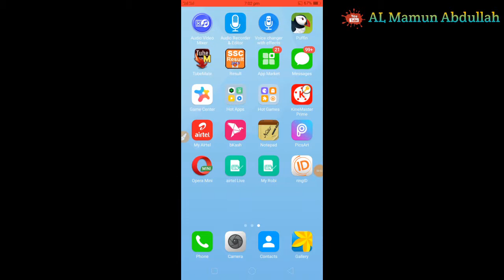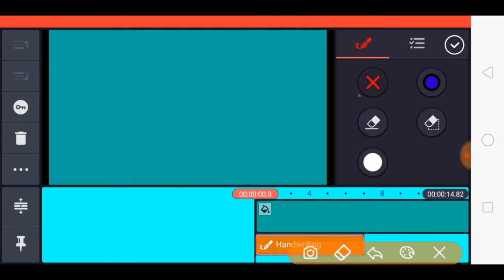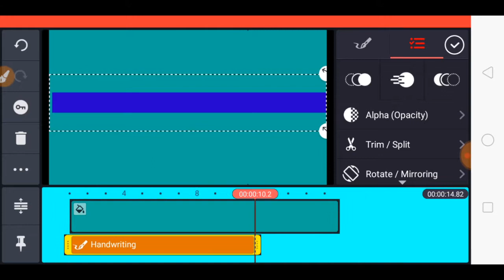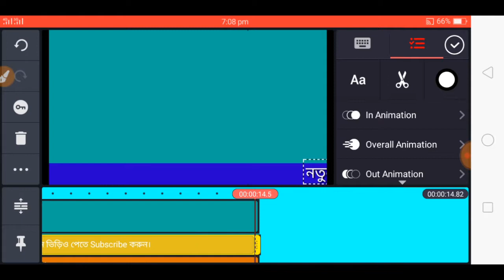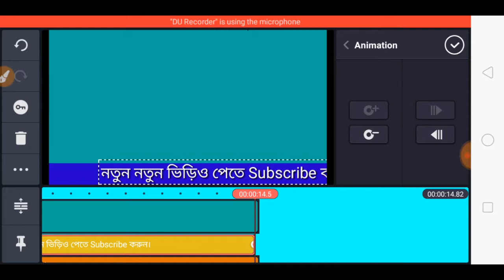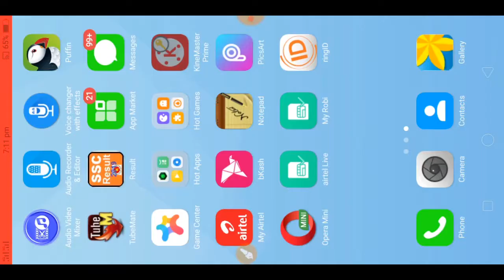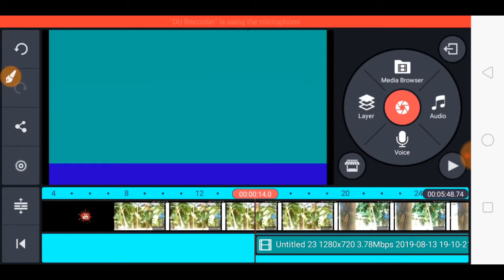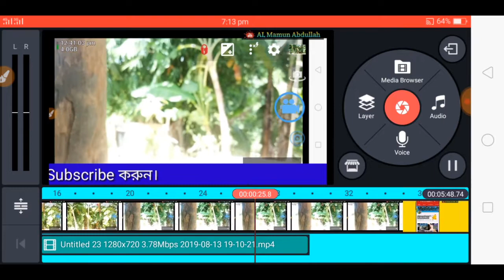How to make scrolling text with Kinmaster || কাইনমাস্টার_দিয়ে- স্ক্রলিং _টেক্সট কিভাবে বানাবেন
বারবার কষ্ট করে বানাতে হবে না একবার বানিয়ে সারা জীবন ব্যবহার করতে পারবেন। আর দেরি না করে এখনই ভিডিওটি দেখে নিন স্ক্রলিং টেক্সট এক কথায় বলতে গেলে টিভির মতো হেডলাইন অপশন কিভাবে বানাবেন।

Hello Guys,

কাইনমাস্টারদিয়েস্ক্রলিংটেক্সটকিভাবেবানাবেন_Howtomakescrollingtextwith Kinmaster